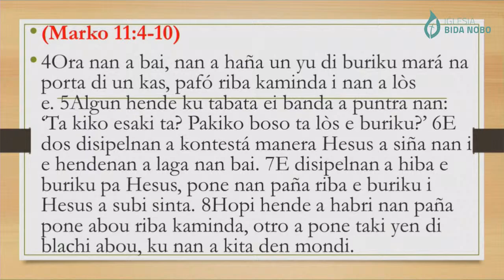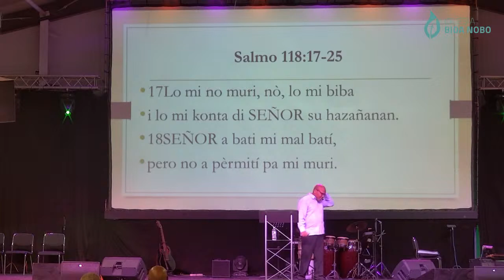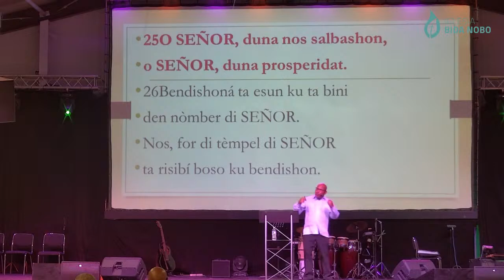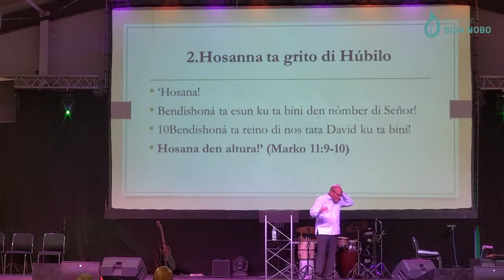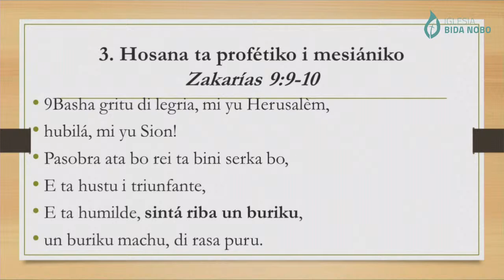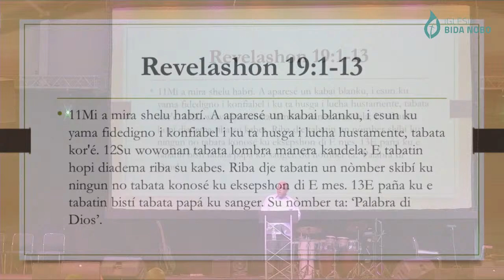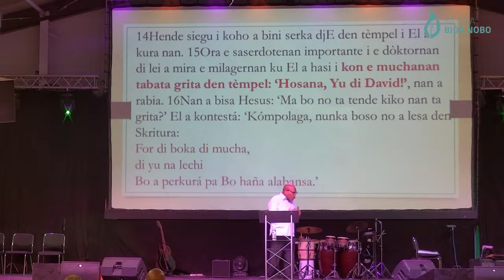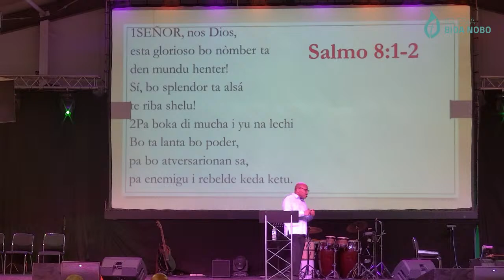Sirbishi Papiamentu 09 di Aprel 2022 Pa Pst. Marlon Winedt